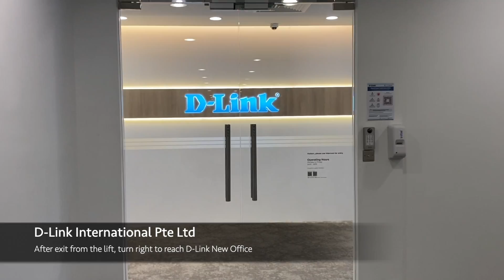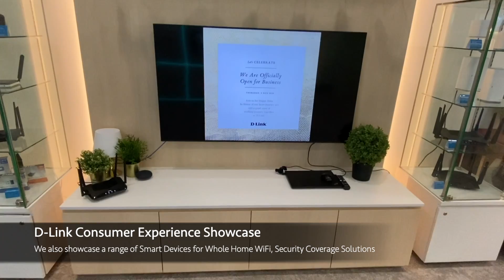D-Link International Pte Ltd (Singapore) New Office @The Strategy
Office location :
2 International Business Park
#05-27/28 The Strategy Tower 2
Singapore 609930